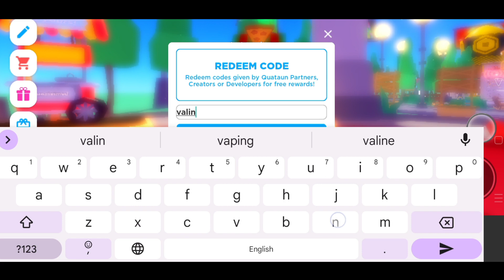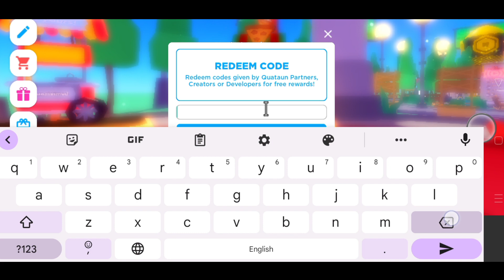PLS Donate redeem codes new | PLS Donate codes robux new | PLS Donate code